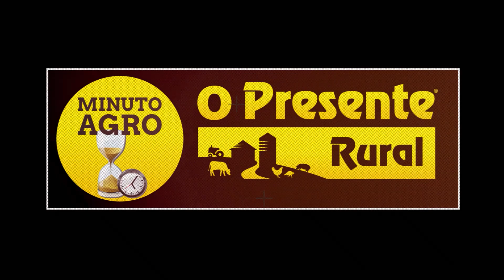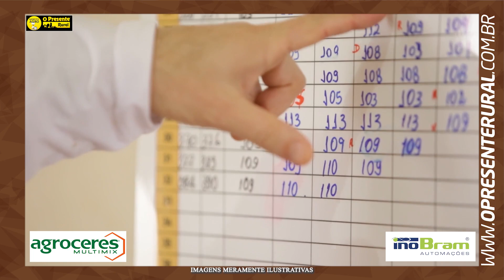Estratégias para maximizar a eficiência na fase de terminação - Minuto Agro Suínos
No Minuto Agro de hoje, o nutricionista de Suínos da Agroceres Multimix, Fabrício Santos, fala sobre os desafios que os custos de produção representam para os suinocultores na fase de terminação e quais estratégias podem ser usadas para maximizar a eficiência em conversão alimenta e ganho de peso.